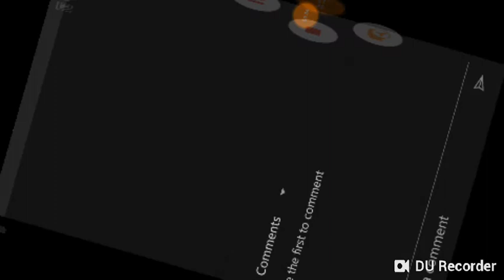Fortnite I hit thoses, I'm so Bad!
Hey guys just wanted to say how's it going and plz like, sub. And enjoy the video.